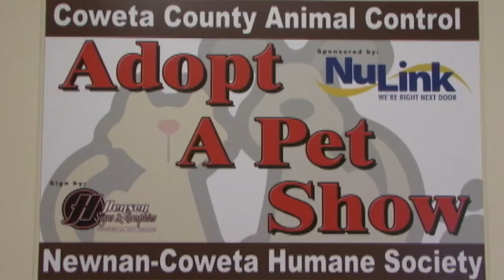AdoptAPet Show 20180611